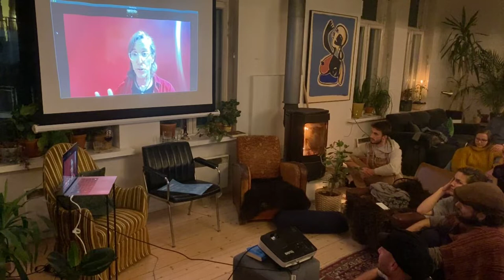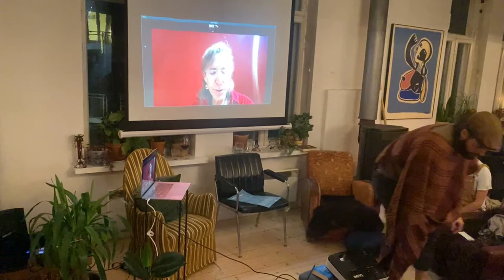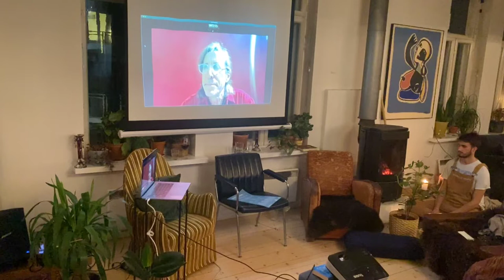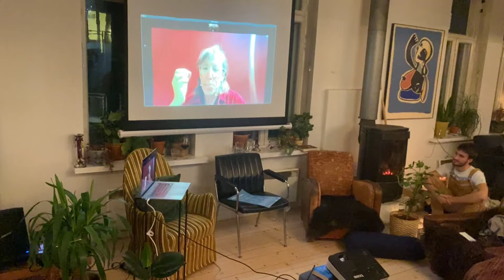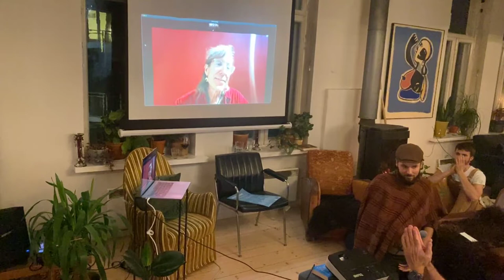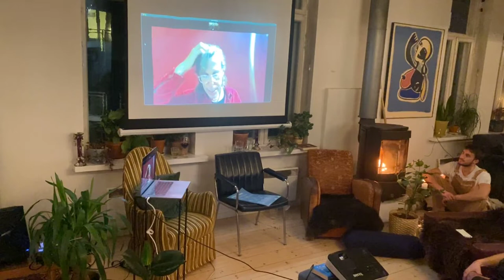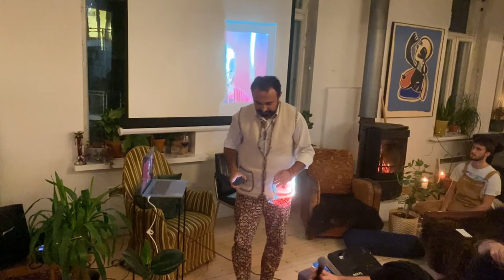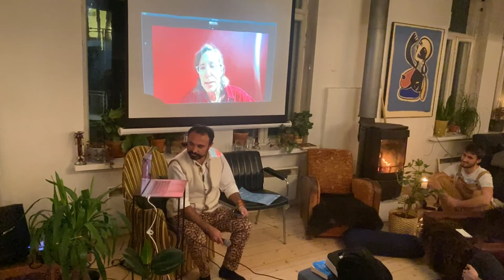Motstrøms 2022 - Cultural metamorphosis in a shapeshifting biosphere. Conversation with David Abram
(Ph.D. Harvard University, cultural ecologist and philosopher) David has become a mentor for MOTSTRØMS Deep Ecology Festival. His work is an ongoing inspiration and challenge for how we may all become cultural metamorphs in our time. David is the author of the renowned books Spell of the Sensuous and Becoming Animal. (The conversation will be in virtual form)
In his first book, Abram coined the phrase "the more-than-human world" in order to speak of nature as a realm that thoroughly includes humankind, yet also necessarily exceeds humankind; the phrase has now been taken up as a key term within the worldwide movement for ecological sanity.
Dr. Abram was perhaps the first contemporary philosopher to advocate for a reappraisal of "animism" as a complexly nuanced and uniquely viable worldview, one that roots human cognition in the dynamic sentience of the body while affirming the ongoing entanglement of our sentience with the uncanny intelligence of other animals.

MOTSTRØMS Deep Ecology Festival celebrates life’s ongoing transformations, unquenchable rebirthing, and regeneration even amid the planet’s sixth mass extinction. It is an annual festival. It happens on the first weekend of November every year. It commemorates losses in the lands and the waters and celebrates ongoing transformations toward more life to come. It is a deep, committed conversation between breathing bodies and the breathing land. It asks how our communities may again be claimed by our water bodies, and how we may again show up to them with care, wonder, commitment, stillness, thoughts, and action. MOTSTRØMS invites everyone to come out and participate in what we think of as a hotbed for cultural metamorphosis. All voices are welcome, professional and lay, young and mature, bold and timid, human and more-than-human. MOTSTRØMS Deep Ecology Festival is open for everyone, it’s free but with limited spaces. (First come, first serve)

The World as a Gift • Ecological Grief • Extinction & Emergence • Sámi Culture

Hos Arne + Akerselva, 4. – 5. November 2022

ELVEVANDRING • BÅL • POESI • DANS • FORTELLERKUNST • PERFORMANCE • PANELSAMTALER • THE WORK THAT RECONNECTS • ØKOSORG • ÅPEN SCENE • WORKSHOP • MAT • DYPØKOLOGISK FORUM • LIVET SOM GAVE • JOIK